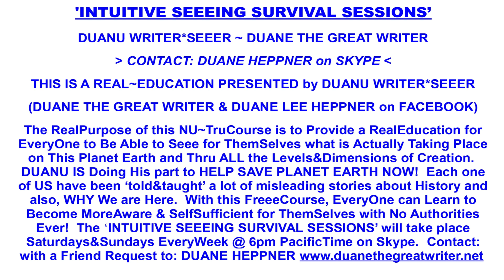The Big Brain Experience. Creation Isn't What We Think It Is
Skype session Jan 3 2024. Part 3.
Phil shares a Real side experience involving a dark passageway with pulsing walls, a sign bearing a confusing message, an encounter with a bearded man, and throughout he would be holding a vibrating tortoise shell  compelling him to proceed.